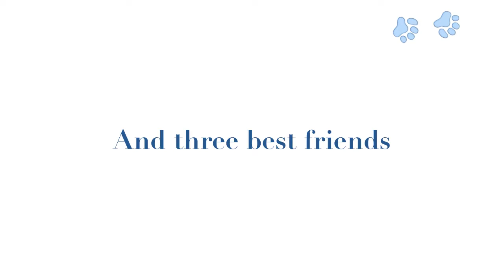Poodle Snownami Trailer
Watch our poodles play in the snow.